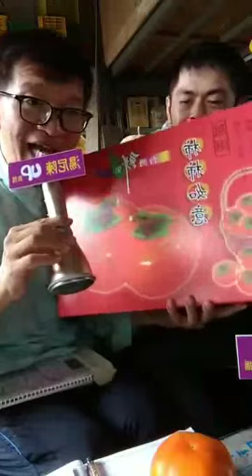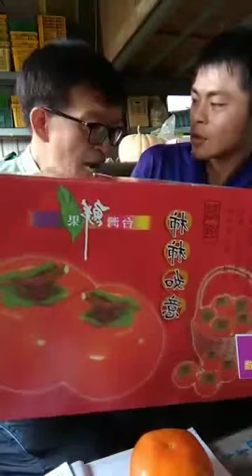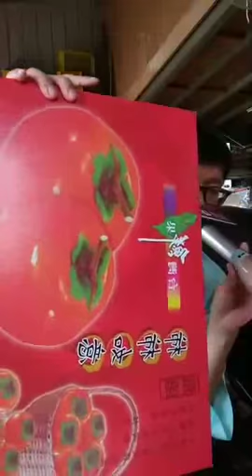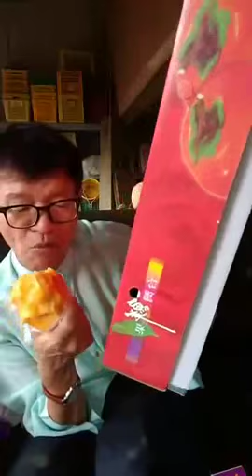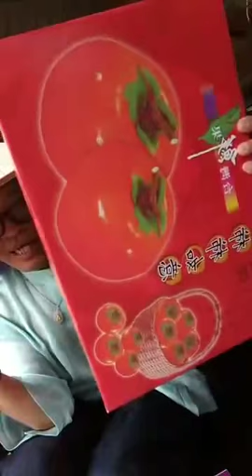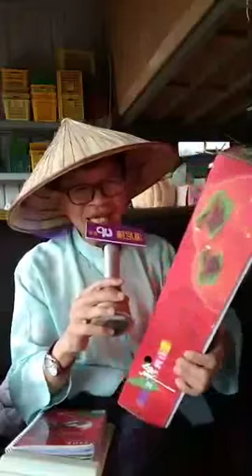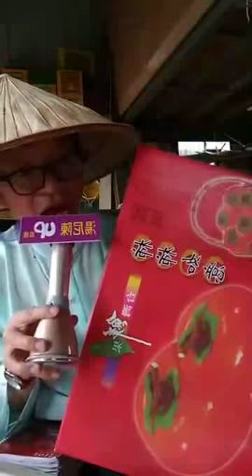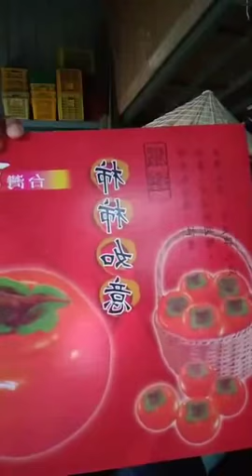湯尼陳好康趴趴走到大雪山專訪 甜柿王子 張誠書，歡迎加入他的粉專 訂購日本甜柿 請主動推薦節目 採訪店家